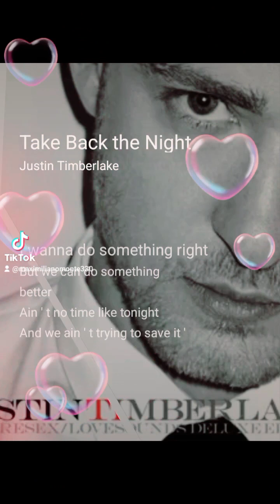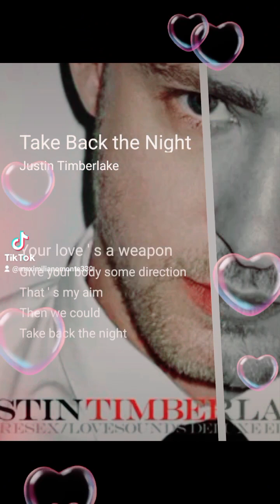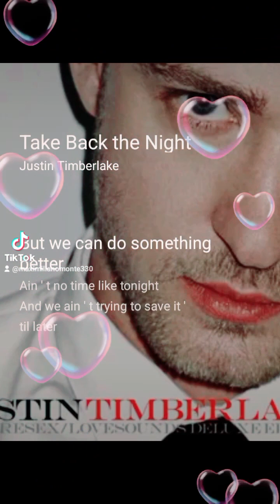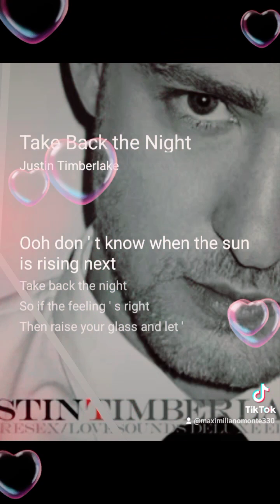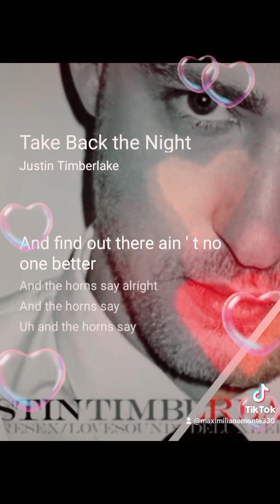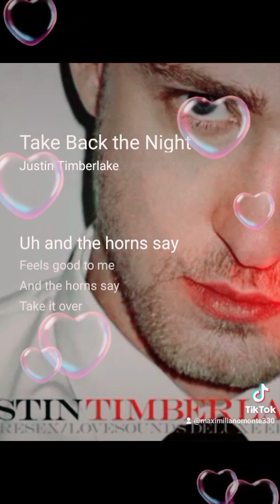Megan Fox&)* Samuel Michael Jackson#100 BAD Justin Timberlake#b @Welcome2MyMusicWorld 7👏👏👏👏👏👏👏👏👏👏